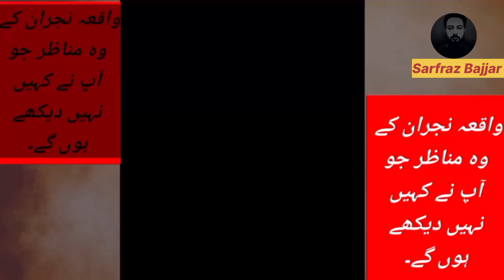Saudi young Man Mohammed bin Mursal | Muhammad Bin Mursal Death | Sarfraz Bajjar.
ASSALAM ALIKUM.
I am  Sarfraz Ahmed.
 Welcome To My Sarfraz Bajjar YouTube Channel.
Dear Viewers,

We believe the world is wonderfully fascinating, and you can find wonder anywhere you look. That is what our videos attempt to convey.